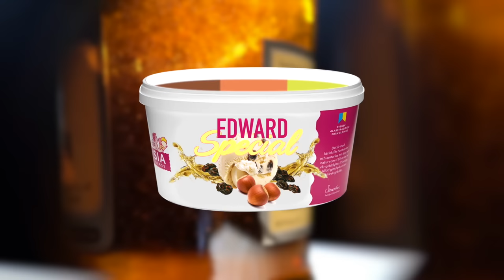Edward Blom har HUR många kylskåp?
I säsongens första avsnitt hälsar Sofia på hos Edward Blom och gläntar på dörren till samtliga av hans kylskåp. Ett slags kraftprov för en programledare av Halloj Kylskåpet skulle man kunna säga. Därifrån bär det av till himlen på jorden – Sia Glass!

Medverkande i avsnittet:
Edward Blom
Anders Nilsson, Sia glass AB
Helena Stenström, Bertegruppen